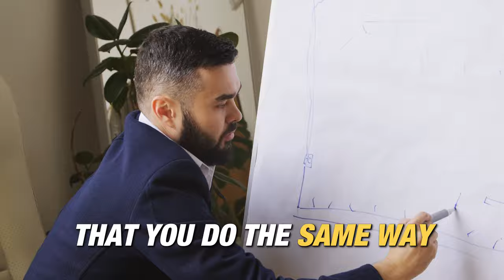From Police Officer to Real Estate Mogul: The Journey of David Hathaway (Full Podcast)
How do you transition from a demanding career as a police officer to becoming a successful real estate investor with 19 rental units? Discover the compelling journey of David Hathaway in this episode, where he shares his story of leaving his policing career in DC to focus on his passion for real estate in Baltimore.

Our conversation takes a deeper look into the evolution from hands-on property management to strategic leadership and scalability. David explains how delegating tasks to skilled contractors and auditing business practices can lead to substantial growth in the real estate landscape. We also learn how hiring virtual assistants can transform business efficiency and productivity. Tune in to gain practical tips on optimizing your real estate investments and managing a successful portfolio.